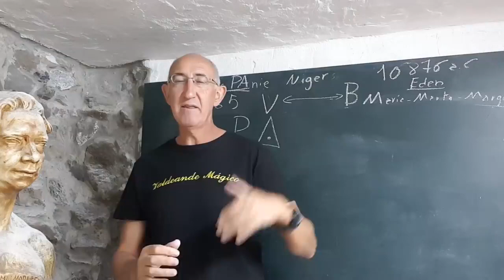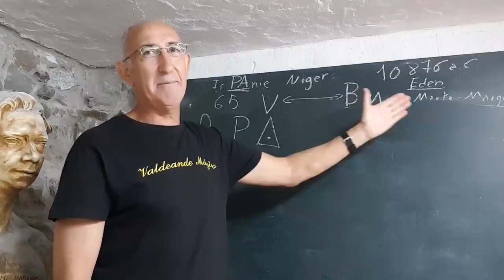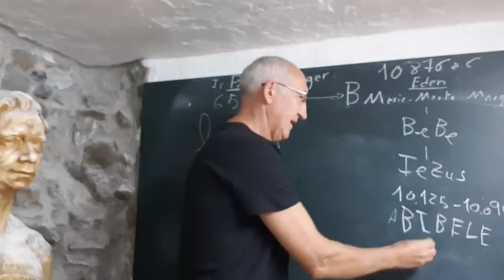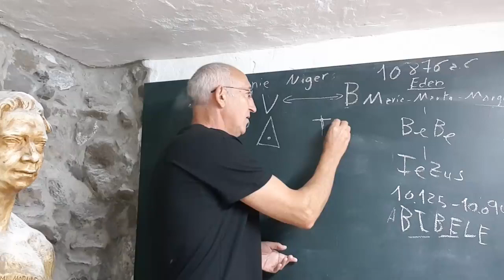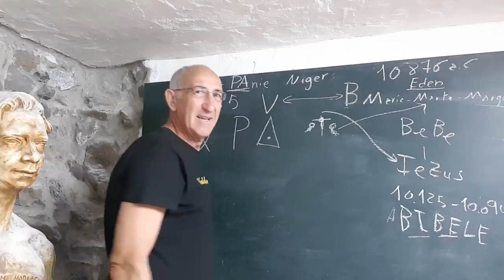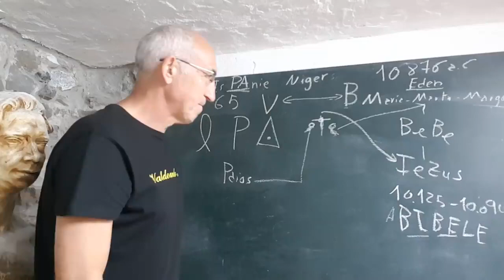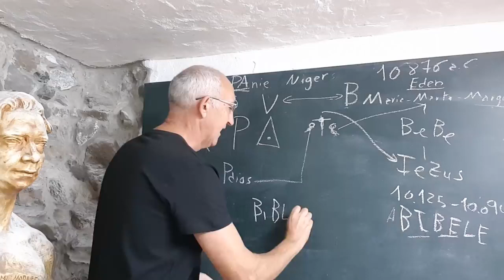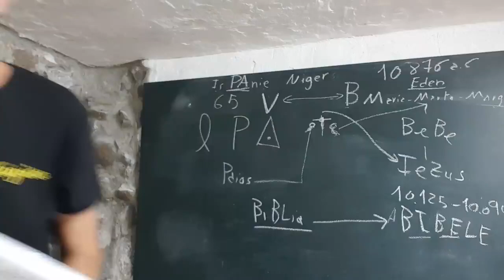La BI-BE-LE - Bíblia, Bibbia, Jesus, Iesuz.